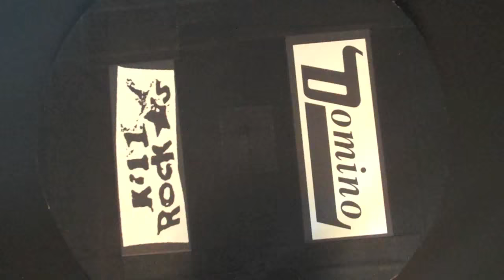Quasi - Mole City trailer (upcoming album on Kill Rock Stars)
Available as CD+CDR and 2LP, and pre-order packages include autographed test presses, t-shirts screen printed by Quasi,  a Quasi fanzine packed with photos and articles by the band plus friends including Carrie Brownstein, Corin Tucker, John Spencer, and more, and outgoing voicemail messages from the Sam & Janet of Quasi!

Plus EVERY pre-order placed before October 1st comes with an EXCLUSIVE 4 song CD-R of Quasi covering some of their favorite songs by Elvis Costello & The Attractions, Queen, Marvin Gaye, and Black Sabbath!